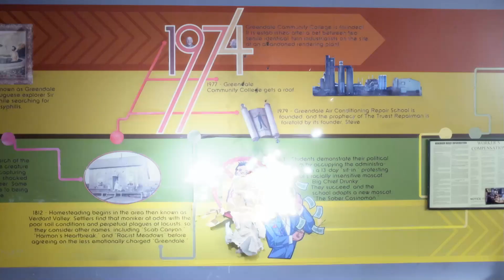Hickey Smashes The Mural | Community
The Committee goes to search Borchert's potential location and Annie directs Hickey to smash a large hole through the wall mural with an axe.

Season 5 Episode 13 Basic Sandwich: With Greendale hours away from sale, the group searches for the hidden lab of the school's first dean, believing there is a treasure there which can save the school.